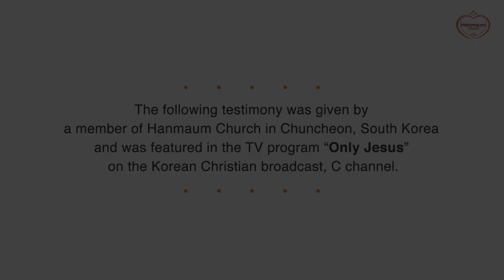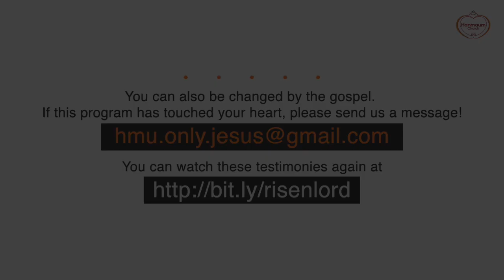Freed from Evil Spirits and Exorcisms! : Hyunsoo Kim, Hanmaum Church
Freed from Evil Spirits and Exorcisms!
- Hyunsoo Kim, Hanmaum Church -

Exorcisms started in our household after the death of one of my father's shipmates. Later on, my mother became engrossed in spiritual things and almost became an exorcist herself. She also consulted everything in her life with a fortune-teller.

I badly wanted to escape from all of this, but my first child became very sick and was cured only after an exorcism was performed on him. My second child cried every night without sleeping until she was six years old.

As a last resort, I sought God, thinking that somehow He could help me be free from these evil spirits and exorcisms. Then He did meet me, and my family was completely set free, once and for all.